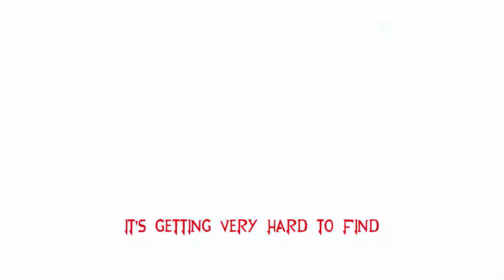RWBY VOLUME 2 - TIME TO DIE (PLS READ DESCRIPTION)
Oh how I loved that scene and this amazing piece of music. So looking forward to the full version!
Also guys I am happy to let you know that I have something very special coming your way tomorrow! EDIT Beacon Academy's first group MEP project!! :D So excited for you guys to see the best RWBY Editors around come together and create this masterpiece.

Lyrics to "Die" from Volume 2 Episode 4 by Jeff Williams.
Vocals by Casey Lee Williams.